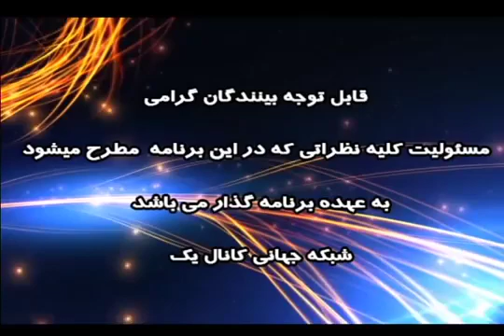اتحاد رمز پیروزی با حسن اعتمادی مورخ ۱۳۹۷/۱۰/۲۴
نشست بین الملی ورشو در مورد نقش ایران در بی ثبات نمودن منطقه خاورمیانه. و احتمال جنگی تازه در این منطقه